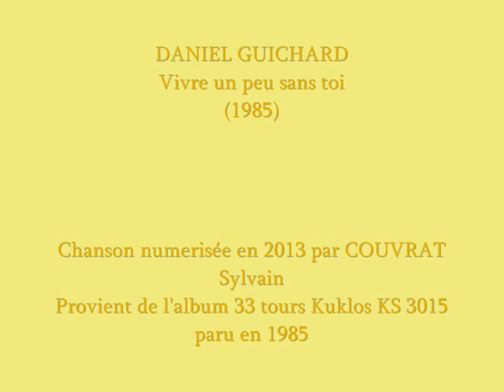Daniel Guichard Santiano live 1985